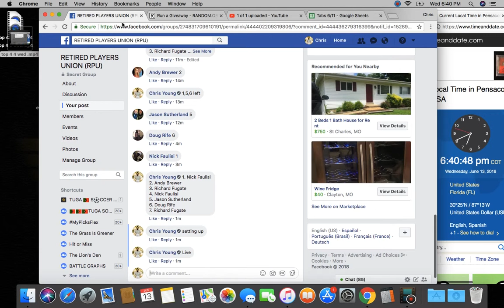top 4 5 wed